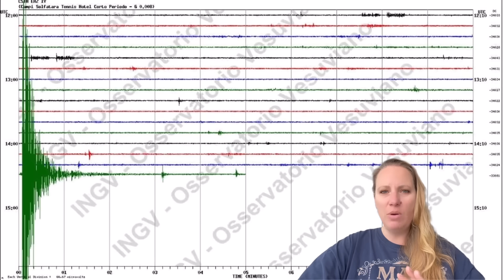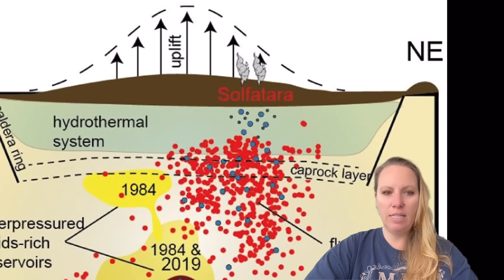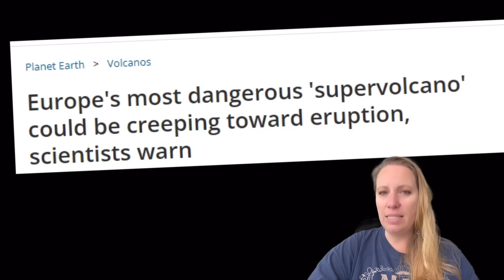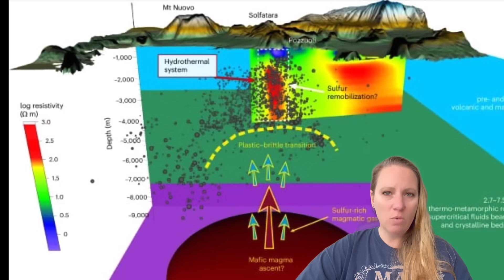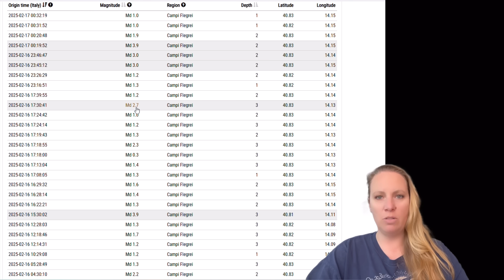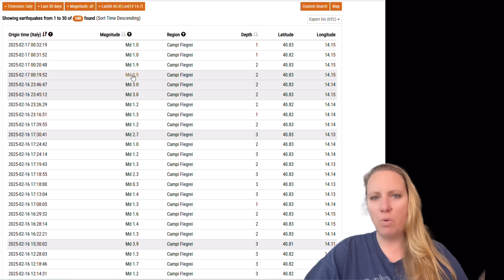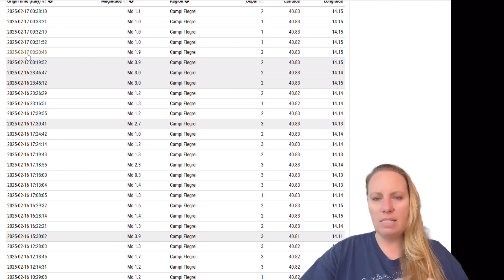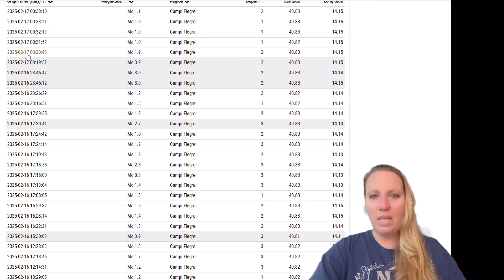Magma is MOVING UP - Residents in FEAR "My House jumped up and down" - Will the Volcano erupt ?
SMOKING ROADS ! Magma seems to move at Campi Flegrei Super Volcano